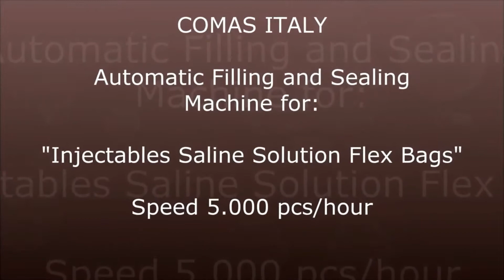IV Bag Filling & Sealing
COMAS FL Series

- FL Series systems with a capacity up to 5,100 bags/hour.
- IV bag filling and sealing machine in continuous motion.
- Bags are manually loaded into a starwheel transfer system.
- Bags are transferred into the filling and sealing area and are under positive control in a vertical orientation.
- Race track layout for effective use of space.
- Prepared for active laminar air flow integration.